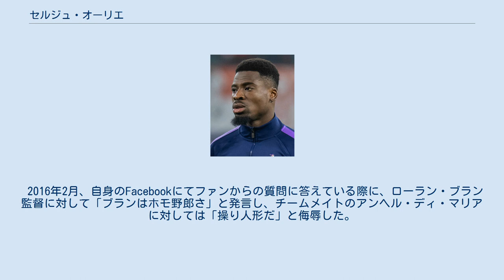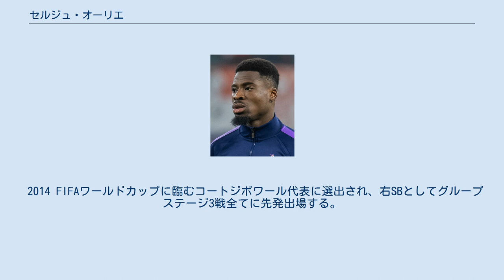セルジュ・オーリエ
セルジュ・オーリエ（Serge Aurier, 1992年12月24日 - ）は、コートジボワール・オーラガヒオ出身のサッカー選手。
無所属。
コートジボワール代表。
 フランスのRCランスでキャリアをスタートさせ、2009年1月13日、クープ・ドゥ・ラ・リーグのFCロリアン戦でプロデビューを果たした。
2012年、トゥールーズFCに移籍した。
1月28日、SMカーン戦で移籍後初出場した。
 2014年7月23日、パリ・サンジェルマンFCにレンタル移籍した。
2015年4月29日、パリ・サンジェルマンFCに完全移籍したと発表された。
 2016年2月、自身のFacebookにてファンからの質問に答えている際に、ローラン・ブラン監督に対して「ブランはホモ野郎さ」と発言し、チームメイトのアンヘル・ディ・マリアに対しては「操り人形だ」と侮辱した。
これがパリ・サンジェルマンFCから問題視され、2月16日のUEFAチャンピオンズリーグ決勝トーナメント1回戦チェルシーFC戦のメンバーから外される事が発表された。
さらに、その後に18万ユーロ(約2280万円)の罰金と無期限試合出場停止処分を科された事が発表された。
同年5月には警察官への暴行行為で有罪判決を受けている。
 2017年8月31日、トッテナム・ホットスパーFCと2022年までの契約を結んだ。
9月23日ウェストハム・ユナイテッドFCとのゲームで先発デビューをしたが、2枚目のイエローカードを受けて、退場となった。
12月13日のブライトン戦でプレミアリーグ初ゴールを決めた。
 2019年1月に婦女暴行・傷害の疑いで逮捕・勾留された。
 同年9月21日のレスター・シティFC戦で60分に追加点を挙げたかに思われたが、僅かの差でオフサイドとなり得点が取り消され物議を醸した。
11月に監督がジョゼ・モウリーニョに交代し新監督の2戦目となったCLグループ第5節オリンピアコス戦では、見事な右足のボレーシュートで決勝点を挙げた。
以降新監督の下で信頼を掴み、右SBのレギュラーとして継続的に出場。
リーグ28節ウォルバーハンプトン戦では先制点に繋がるパスを供給し、同点にされて迎えた45分には自らの左足で勝ち越しのゴールを決める活躍をしたが、試合には2-3で敗れた。
最終的にリーグ戦では移籍以降最多となる33試合に出場して1ゴール5アシストを記録し、トッテナムのEL出場権獲得に貢献した。
 2020-21シーズンは、ウォルバーハンプトンから加入したマット・ドハティとポジションを争った。
10月4日、リーグ4節マンチェスター・ユナイテッド戦にて1ゴール1アシストの活躍で6-1の歴史的大勝に貢献した。
12月のレスター・シティ戦では軽率にもエリア内で背後から突き飛ばす形のタックルを行い、PKによる決勝点を献上した。
21年5月2日、リーグ34節シェフィールド・ユナイテッド戦ではガレス・ベイルの3得点のうち2つをアシストした。
最終的にリーグでは19試合に出場して2ゴール3アシストを記録し、トッテナムのECL出場権獲得に貢献した。
 2021年8月31日、双方合意の下にトッテナムとの契約を解除。
 コートジボワール代表として2013年6月8日、ガンビア代表戦でA代表デビューを果たした。
 2014 FIFAワールドカップに臨むコートジボワール代表に選出され、右SBとしてグループステージ3戦全てに先発出場する。
日本戦においては2アシストを記録しチームを勝利へ導くが、コロンビア、ギリシャには敗れ、チームはグループステージ敗退となった。
 2017年1月11日のウガンダとの親善試合で代表初得点をあげた。